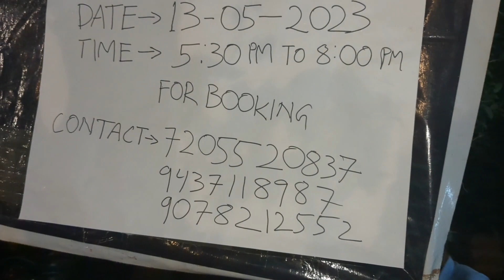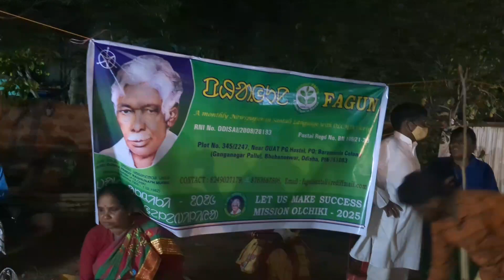Bhubaneswar Baha Bonga 2023 ll Santali vlogger dhanimani ll